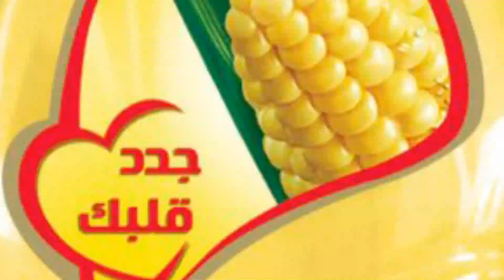الكبيبة اللبنية الأصلية | سالي فؤاد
طريقة عمل الكبيبة اللبنية الأصلية من برنامج مع سالي فؤاد في حلو وحادق